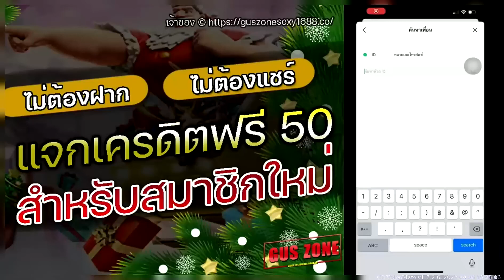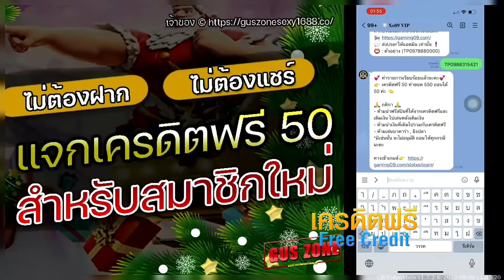เครดิตฟรี ไม่ต้องฝาก ไม่ต้องแชร์ รับเงินฟรีเข้า 50 บาท สล็อตเครดิตฟรี ล่าสุด 2024 กดรับเอง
👇กติกาโคตรง่าย:
✔ นำโค้ดที่ขึ้นที่ล่ะตัวมาช่วงกัน
✔ ดูคลิปให้จบนะครับ
✔ นำโค้ดไปกรอกเองได้เลย
✔ สมัครแล้วให้ไปพิมใต้คลิปว่า "เครดิตฟรี แจกจริง"  !!

(กิจกรรมของผมแจกเฉพาะผู้ติดตามผมนะครับ)

เครดิตฟรี50 กดรับเอง ยืนยันเบอร์ 2023 สล็อตpg เครดิตฟรี ไม่ต้องฝาก ไม่ต้องแชร์ ยืนยันเบอร์โทรศัพท์